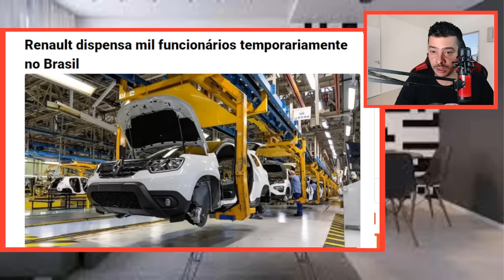AGORA! A COBRA FUMOU LULA ESTA EM BECO SEM SAIDA MINISTROS DO STF CONFRONTOU NOVAMENTE!